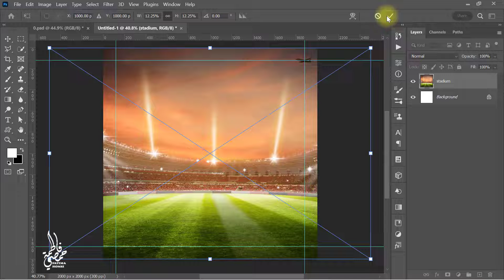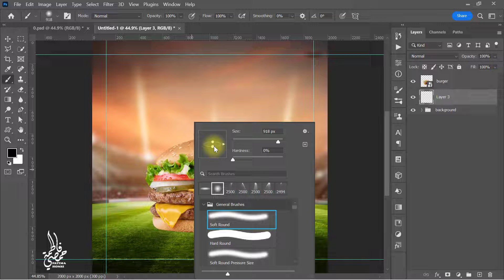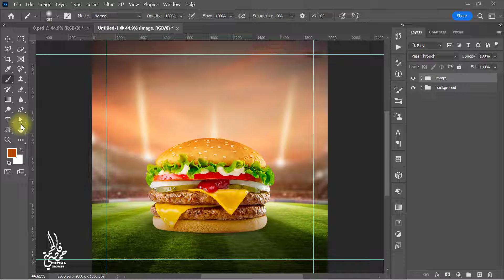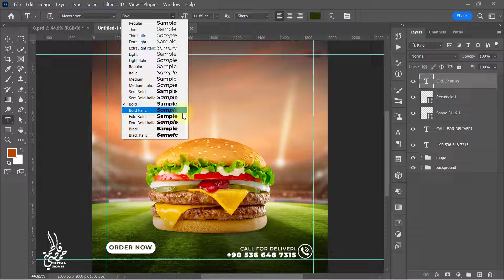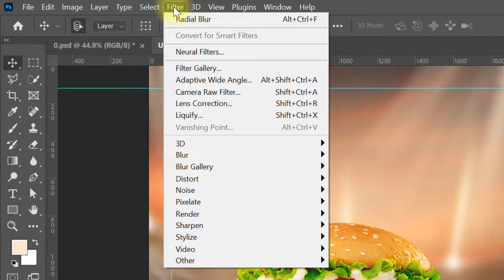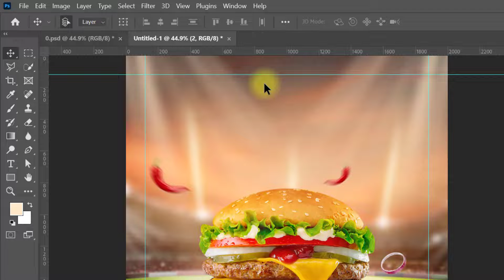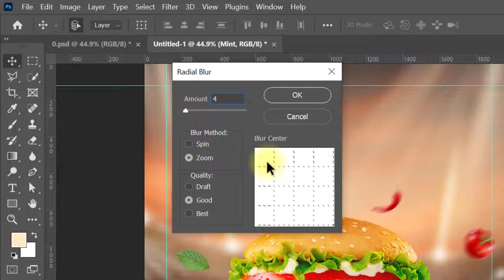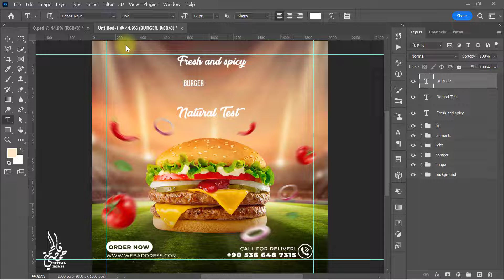Food social media banner design I Photoshop Tutorial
Hello Friends, in this tutorial. We learn about how to make a Social Media Banner in Photoshop.